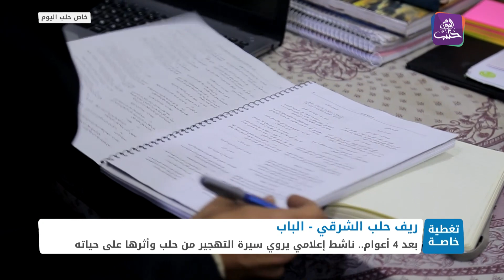تغطية خاصة.. رغم مرور أربع سنوات.. أبناء حلب يحييهم أمل العودة